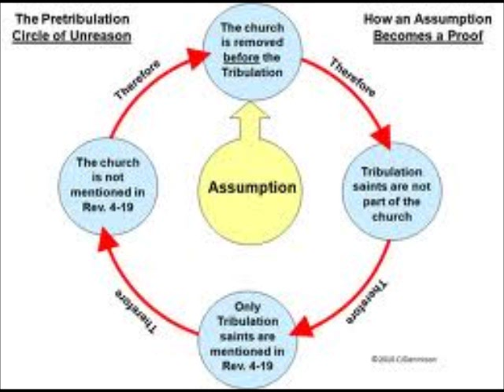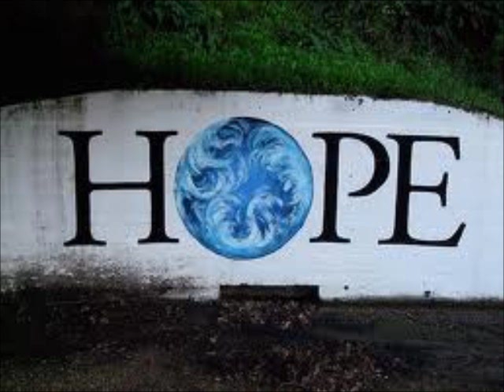THE COMING HYBRID WORLD ~ by Zeph Daniel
POD: HYBRID RULES